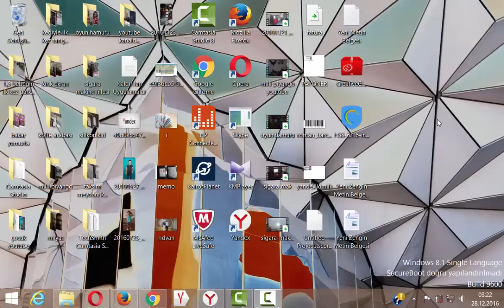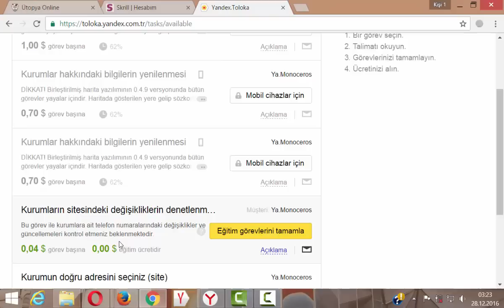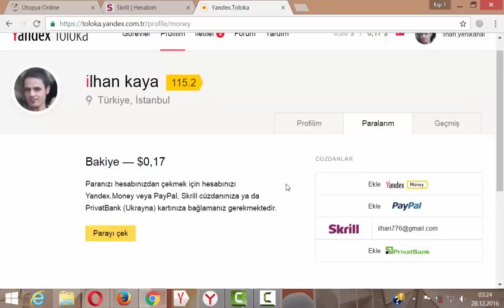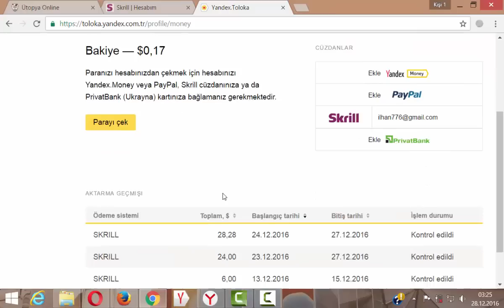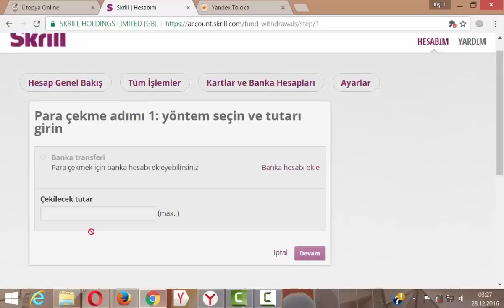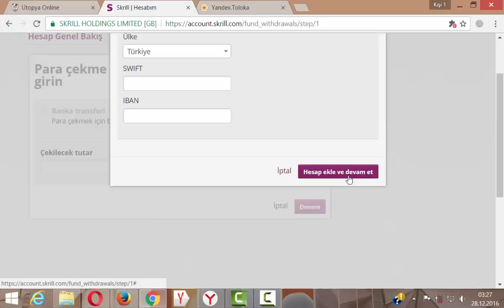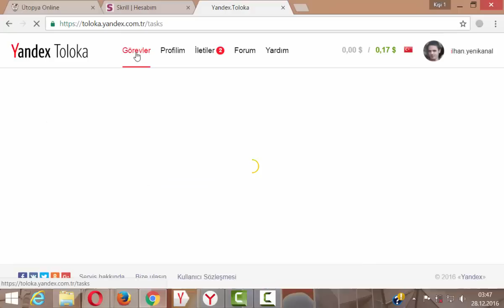Günlük 80 dolar garanti iş imkanı YENİ (ÖDEME KANITLI (HD)ABONE OL DESTEK...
Yandex toloka dan kazandığım ücretleri burdan açıklamalı ve görüntülü bir şekilde sizlere kanıtladım şunu unutmayın ne kadar çok kişi o kadar az kazanç ona rağmen paylaştım bir yerin resmini 2. bir kişiye aynı yeri şekemiyor emeğe saygı abone ol ve bir yorum bırak

para kazanma,
para kazanma yolları,
para kazanmak,
para kazanmanın kolay yolları,
para kazandıran işler,
para kazanma youtube,
para kazan,
para kazan programı,
para kazan yarışması,
para kazan internet,

5 dakikada para kazan,
video ekle para kazan,
reklam ekle para kazan,
evden para kazan,
facebook para kazan,
reklamı geç para kazan,
hızlı para kazan,
html ögren para kazan,
hit yap para kazan,
nakliye,
evden eve nakliye,
eşya depolama,
şehirler arası,
ofis taşıma,
taşıma şirketleri,
kiralık ofis,
mmo,
forex nedir,
forex demo,
fx forex,
forex piyasası,
forex şirketleri,
en iyi forex şirketi,
forex demo giriş,
konut projeleri,
en ucuz uçak,
en uygun uçak,
bilet al,
ıphone 7s,
ıphone 7 fiyatları,
barbie oyuncakları,
güneş paneli,
güneş enerjisi,
gta 5,
ps4 gta 5,
saç ekimi,
saç modelleri,
google reklam,
reklamlar,
game of the thrones,
para kazanma yolları,
internetten para ka